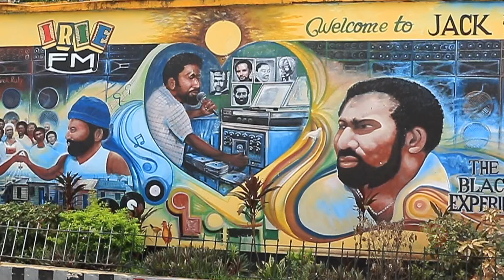Happy Day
Happy Day - Summertime in Jamaica 2018